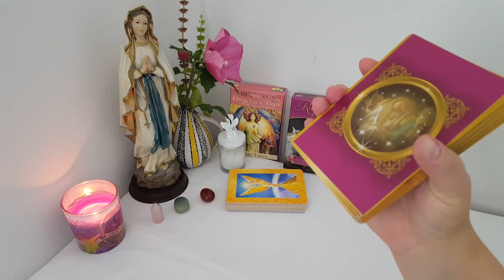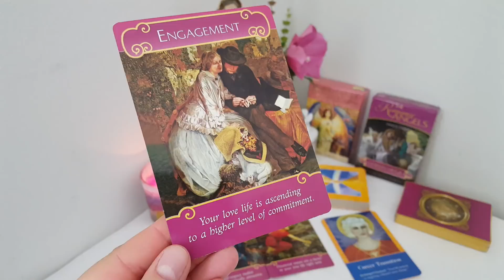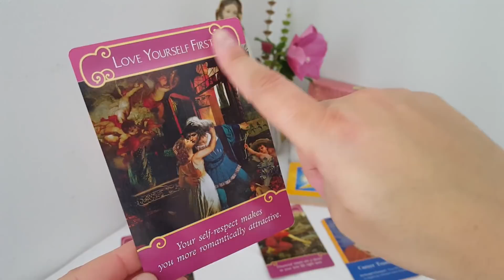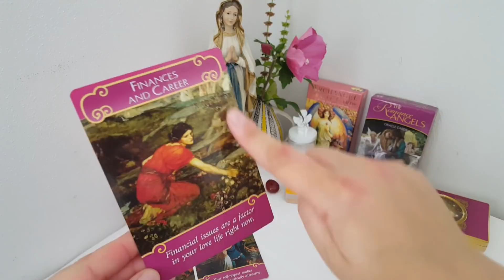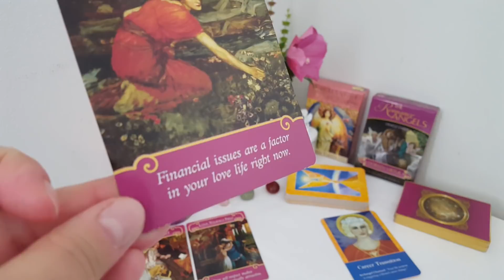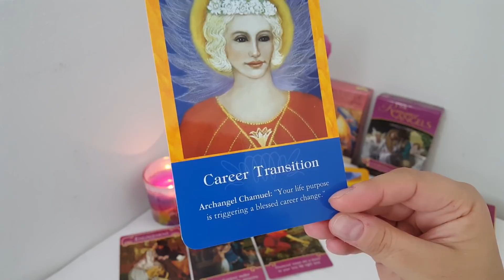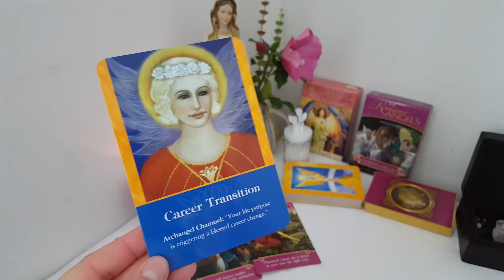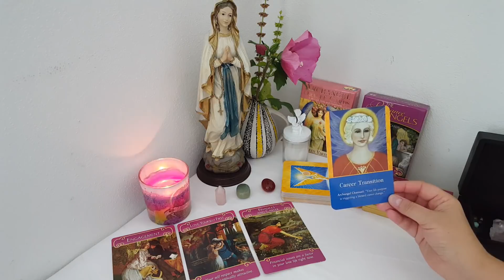Lovescope& Aspecte generale, Octombrie 2018- Pesti, Rac, Scorpion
Lovescope si aspecte generale pentru luna Octombrie 2018 pentru zodiile de Apa: Pesti, Rac si Scorpion.